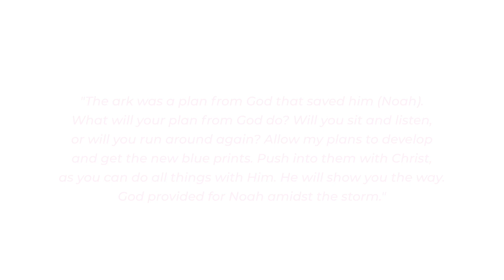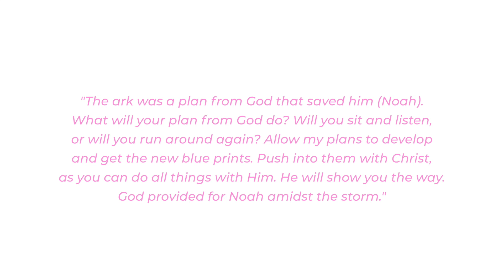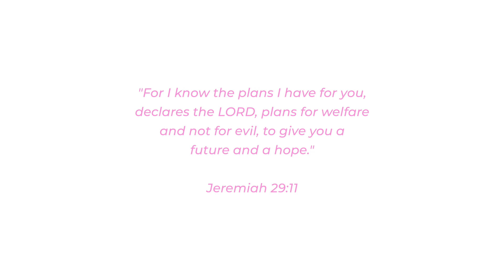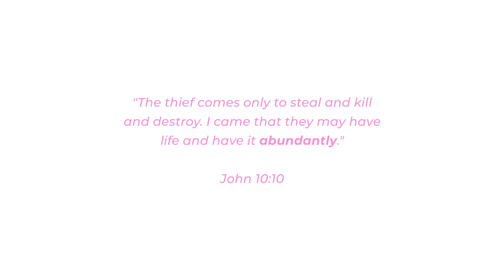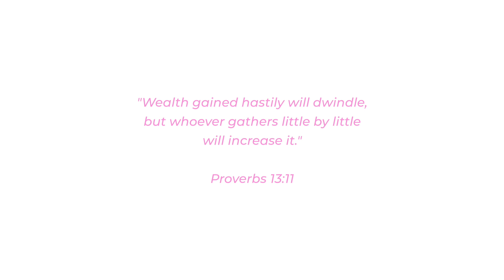Prophetic Word for Today- July 21st- Plan your Ark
Prophetic Word for Today about Planning with Jesus. Find out how planning can set you up for success!